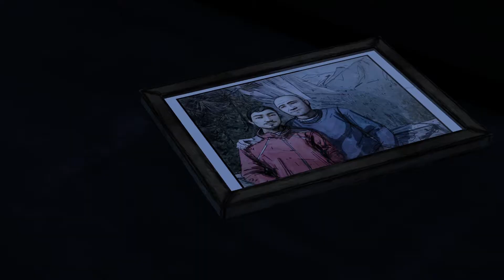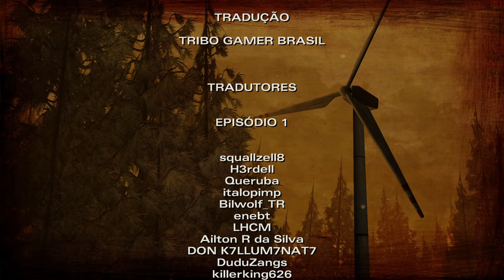THE WALKING DEAD SEASON TWO - EPISÓDIO #04 - As aparências enganam! l Legendado em PT-BR!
Trazendo pra você o The Walkind Dead Season 2 que continua a história de Clementine, uma jovem garota órfã pelo apocalipse dos mortos-vivos. Deixada para se defender sozinha, ela foi forçada a aprender como sobreviver em um mundo enlouquecido.
Fiquem com a gameplay!.

Minhas Configurações 🖱!

3xKit Ventoinha KWG Gemini RING RGB